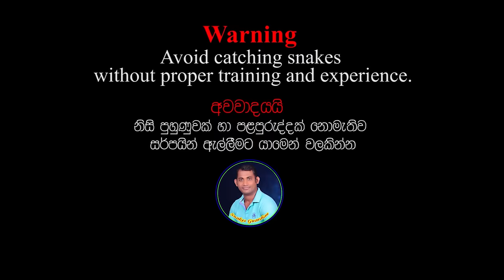"Pangolin" - AEYA ( KABALLAWA )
"Pangolin" - AEYA ( KABALLAWA ) - Snakes Guardian